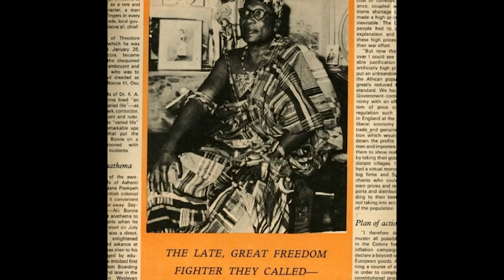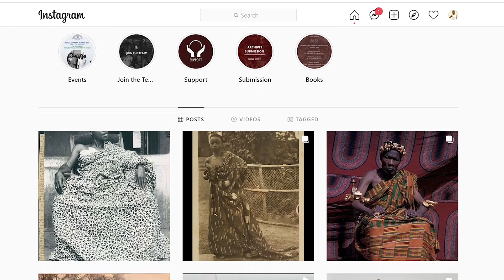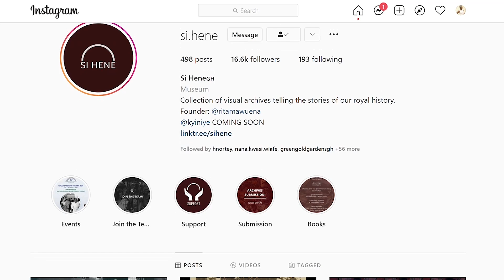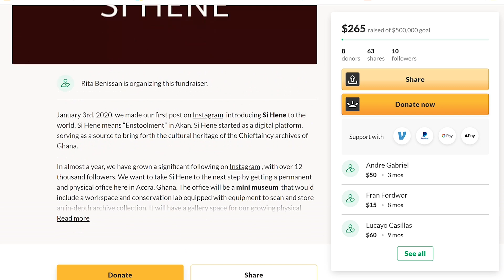How a Young Ghanaian is Teaching Us About Chiefs in Ghana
When the world went on lockdown, she decided to create a digital platform that would share Ghana's chieftancy culture with the world.